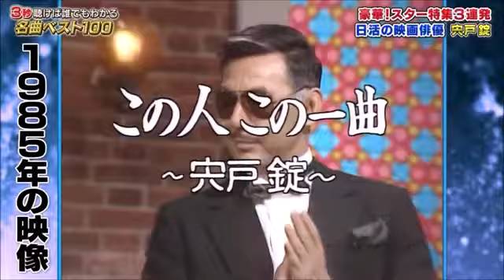さすらい／命くれない 小林旭／野村克也＆瀬川瑛子